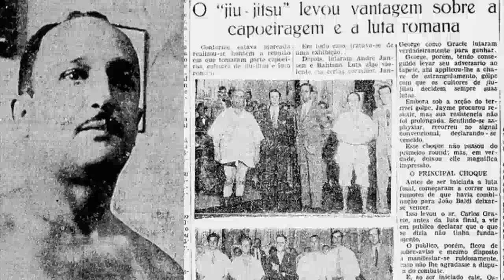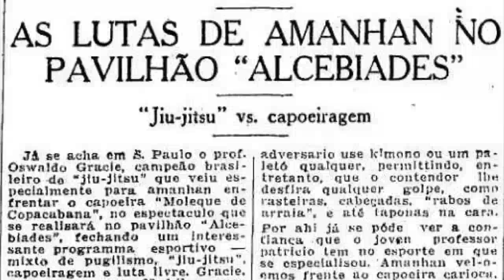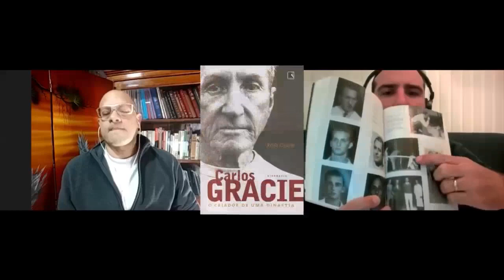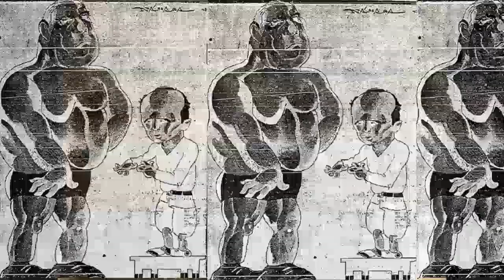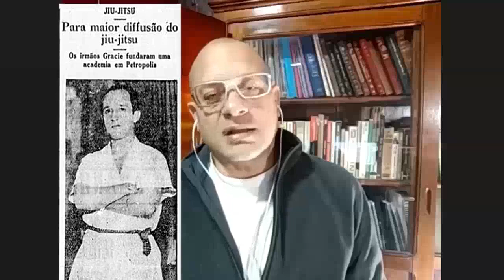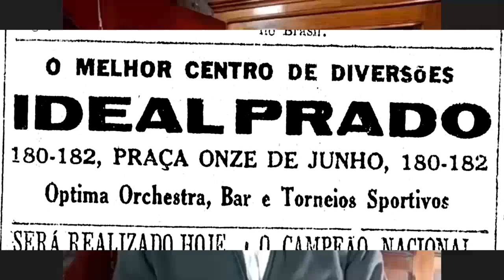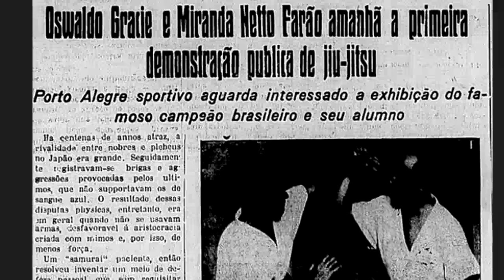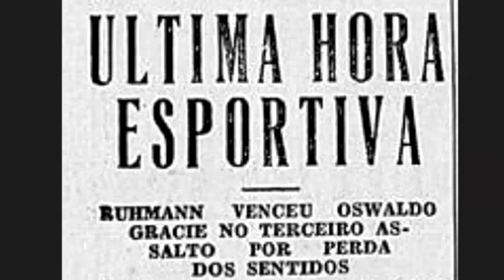Cp 9 - Oswaldo Gracie - Uma aventura pelo Jiu-Jitsu